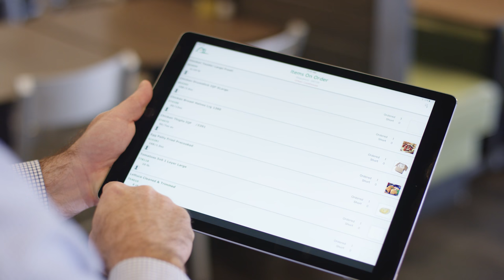The Full Story of Wood Fruitticher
FileMaker creates better ways to work. Wood Fruitticher is a food service distribution company established in 1913 based in Birmingham, Alabama.

SalesPal, a custom app built on FileMaker Platform, enabled their field team to provide great customer service, and still make time for the other things that matter. SalesPal streamlined the order process, empowering field teams to manage sales orders efficiently, effectively, and from anywhere.